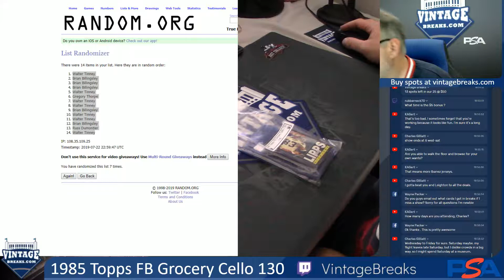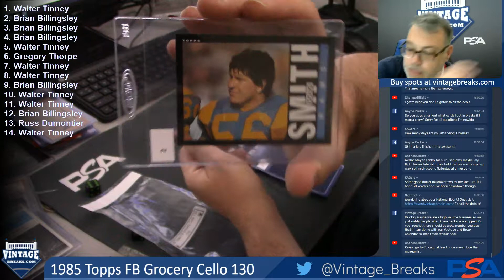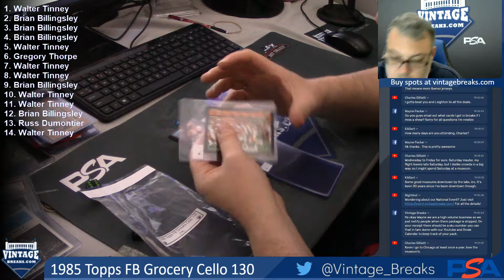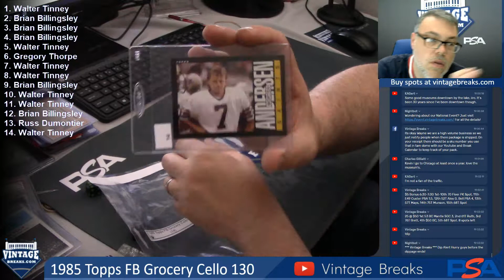07-22-19 1985 Topps Football Grocery Cello 130 Break Opening Video